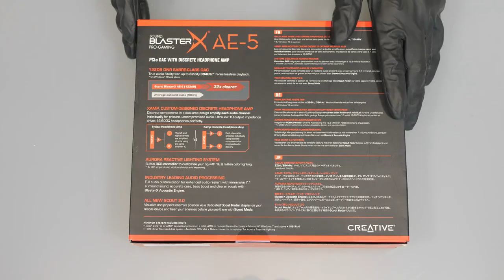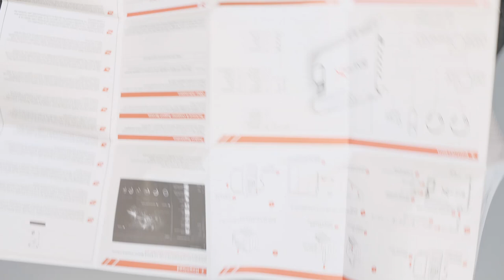AE-5 - Tarjeta de sonido interna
Enlace de Compra
Enlace Análisis